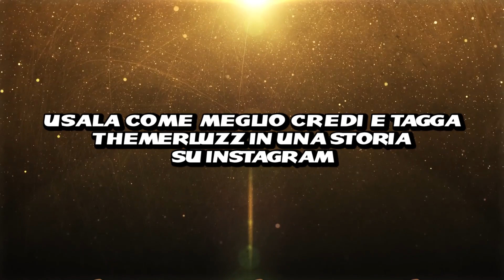Perché lo hanno CENSURATO?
WaddaFASK Parliamo di censura nei cartoni animati. Come e perché certi Paesi (gli USA con One Piece) rovinino gli Anime.

🎬 Il mio Film C&F Z The Crystal Gear